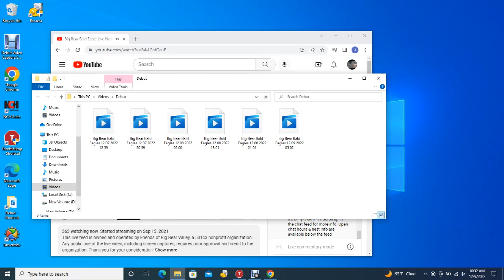Big Bear Bald Eagles 12/09/2022 05:02